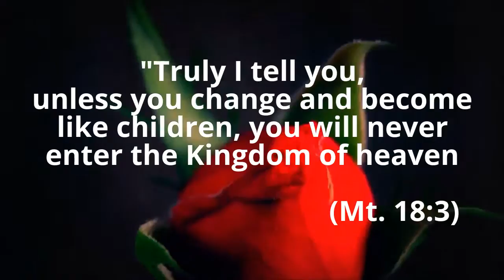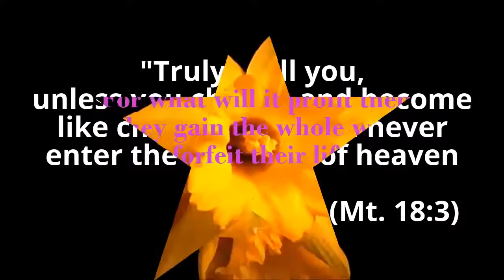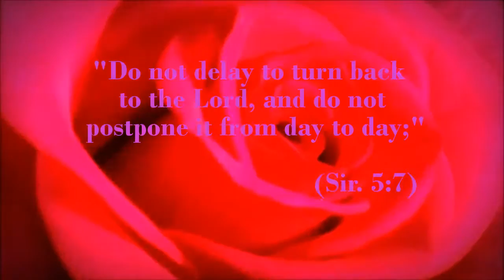Daily Bible Scriptures**Most Powerful Bible Verse**Inspirational Bible Verses**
Hi friends, Events & Entertainment helps us to be healthy, wealthy and wise.  Odisha Kids Film & animation brings you with many videos of events and entertainment, funny videos, jokes ,Great Collection All over the Globe, Media News Politics, Life Tips & Inspiration for Better life, health & fitness, and many more Beautiful things to make beauty your target in our life journey.

you don't need to know the language to enjoy a song or the music or the videos here you can simply enjoy it by watching our channel as we believe that Images for music and dance has no language barrier

As we all know that  kids, the gift of God, They are the pride to all, No Matter big, no matter small, For them there is no caste, no creed Their faces glow innocently sweet. Full of happiness and full of joy, They smile at you when they are called Not aware of sorrow or grief, They patiently wait for special treat. Kids God's best gift of love To   whom he care and blesses from above.

(Make beauty your target with Little drops of water, Little grains of sand ,  little deeds of kindness, little words of love. like us and we all will  Make Beauty our Target)